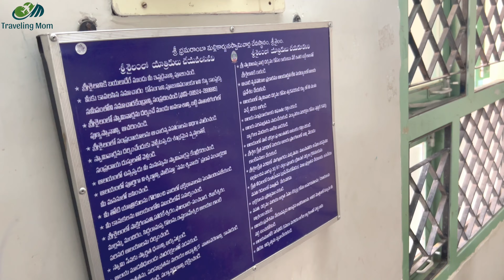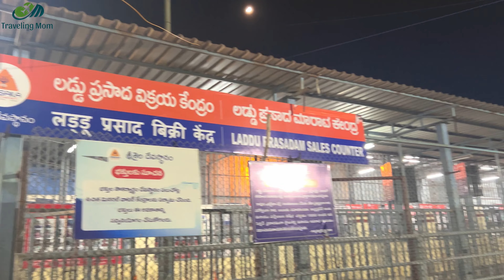Srisailam Mallikarjuna Jyotirlinga | श्रीशैलम मल्लिकार्जुन | Complete Tour Guide 2024 | Top Places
Srisailam Mallikarjuna Jyotirlinga | Srisailam Tour Guide 2024 | Top Places |श्रीशैलम मल्लिकार्जुन |

**🌄 Explore Srisailam: A Journey Through Divine Beauty and Nature! 🌄**

In today’s video, we take you on an unforgettable journey through Srisailam, a stunning destination nestled in the heart of Andhra Pradesh. Known for its rich spiritual heritage and breathtaking landscapes, Srisailam is a perfect getaway for nature lovers and spiritual seekers alike.

- **Srisailam Dam**: Marvel at one of the largest dams in India and its serene surroundings.
- **Mallikarjuna Temple**: Discover the significance of this ancient temple dedicated to Lord Shiva.
- **Brahmaramba Temple**: Explore the beauty and devotion at this revered shrine dedicated to Goddess Durga.
- **Nature Trails**: Experience the lush forests and diverse wildlife in the Srisailam Tiger Reserve.
- **Cultural Insights**: Learn about the local traditions, festivals, and cuisines that make Srisailam unique.

Whether you're planning a visit or simply looking to explore from home, this video has something for everyone!

Topics covered --:
1- Srisailam tour guide
2- Srisailam mallikarjuna jyotirling
3- Srisailam mallikarjuna yatra guide
4- Mallikarjuna tour guide
5- How to reach srisailam
6- Srisailam jyotirlinga yatra
7- Srisailam jyotirlinga darshan
8- Mallikarjuna swamy srisailam 2024 yatra
9- Srisailam mandir andhra pradesh
10- Srisailam kaise jaye
11- Complete Tour guide srisailam jyotirlinga

12 jyotirlinga darshan
12 jyotirlinga history
12 jyotirlinga history in hindi
12 jyotirlinga history in hindi & english
Shivratri Srisaila mallikarjuna
Srisailam jyotirlinga
Srisaila mallikarjuna
hotels near srisailam
hotels near mallikarjuna
temples in srisailam
hotels in mallikarjuna
hyderabad to srisailam
Kartik mass
kartik month
kartik month in mallikarjun jyotirling

Srisailam temple
Srisailam stay
Srisailam temple timings
Srisailam online
tirupati tirumala mandir
Srisailam room booking
Srisailam accommodation
Srisaila mallikarjuna
Srisailam nearest railway station
Srisailam hotels
Srisailam dam
Srisailam dam live
Srisailam ghat road
Srisailam live
Srisailam dam water level
Srisailam mallana patalu
Srisailam forest
Srisailam tour
Srisailam temple history
Srisailam mallikarjuna swamy
Srisailam mallikarjuna swamy temple
Srisailam mallana suprabhatam
Srisailam mallikarjuna jyotirlinga
Srisailam mallikarjuna jyotirlinga darshan
mallikarjuna jyotirlinga
mallikarjuna jyotirlinga kaise jaye
mallikarjuna jyotirlinga tour
mallikarjuna live darshan
mallikarjuna jyotirlinga live darshan
mallikarjuna jyotirlinga story in hindi
mallikarjuna jyotirlinga abhishek
mallikarjuna jyotirlinga darshan
mallikarjuna jyotirlinga temple
mallikarjuna jyotirlinga from Hyderabad
mallikarjuna jyotirlinga vlog
srisailam mallikarjuna swamy suprabhatam telugu
Srisailam Mallikarjuna kaise jaye
srisailam mallikarjun trip guide
srisailam kaise jaye
south indian temples history
mallikarjun shivling
nearest airport to mallikarjuna
story of mallikarjuna